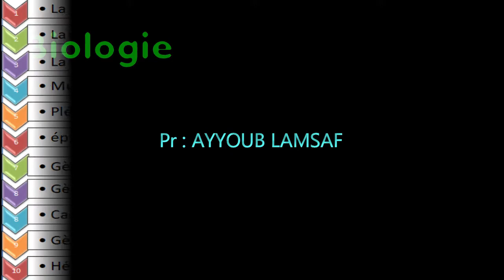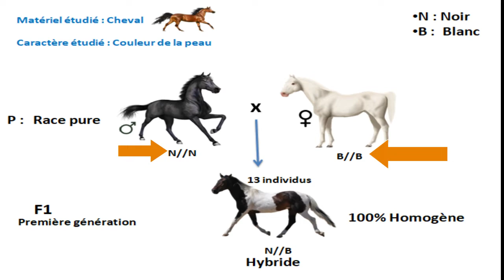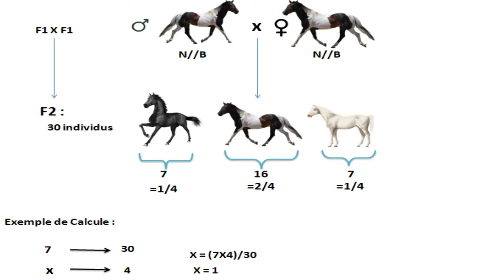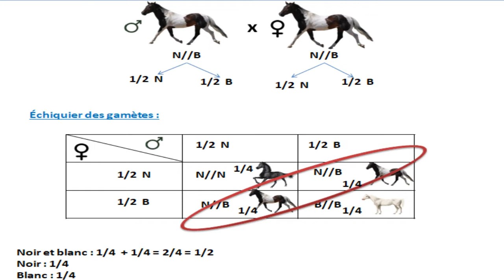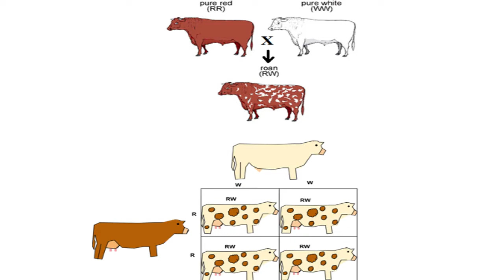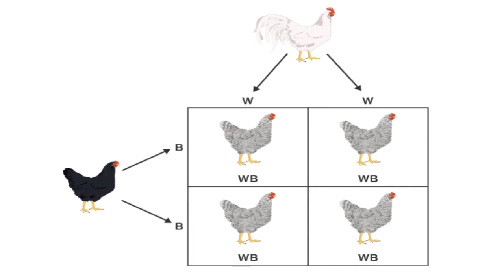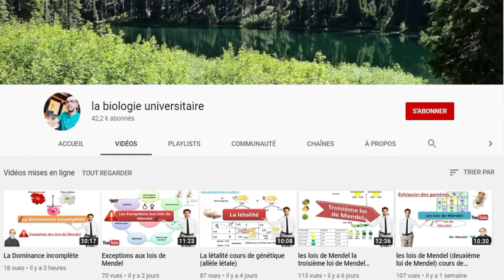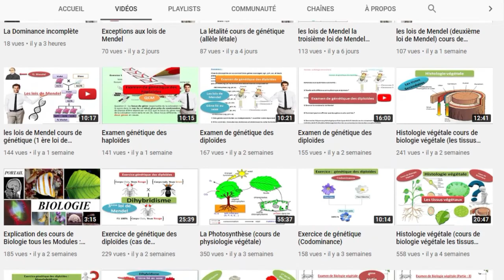La Codominance cours de génétique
Cours de génétique des diploïdes
chapitre : la codominance (exceptions aux lois de Mendel)
Exemple de codominance
codominance cours de génétique
Explication de cours de codominance on français

codominance français.